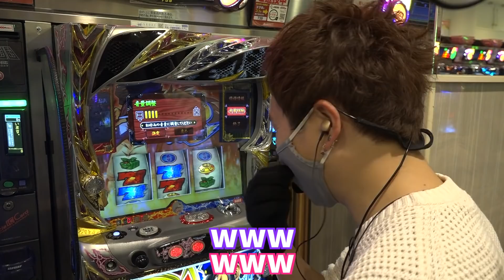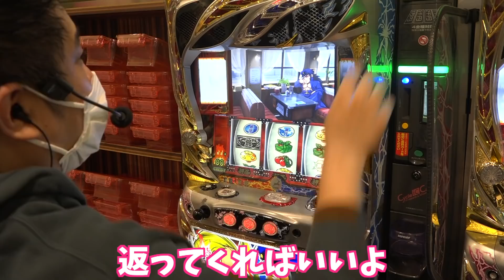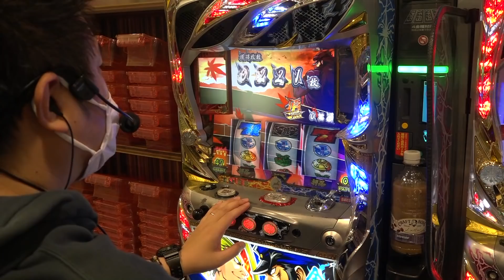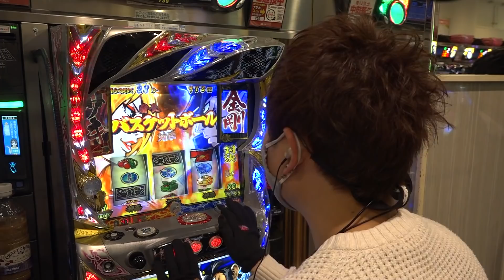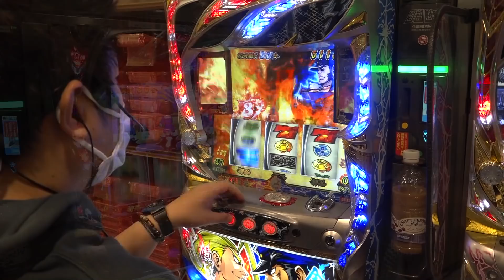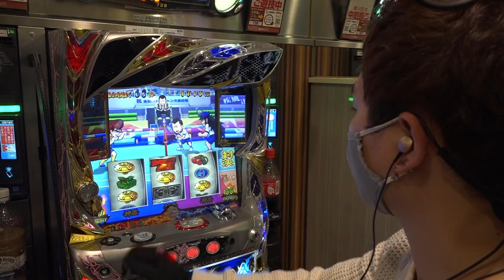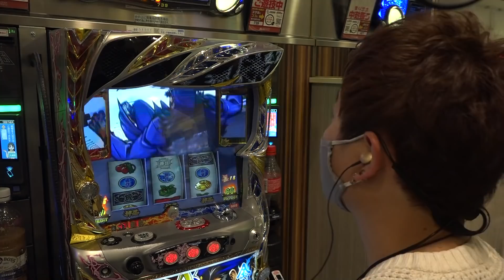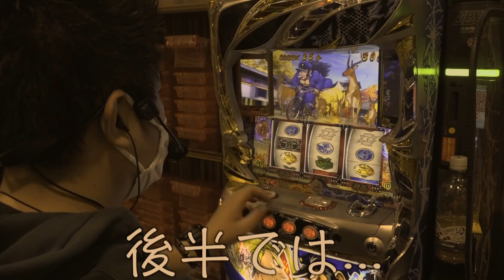【番長3】sasukeとガイモンが2人で最高のヒキをみせた結果【乗り打ち前半】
【番長3】sasukeとガイモンが2人で最高のヒキをみせた結果~目指せ万枚~【乗り打ち後半】

▼頂-ITADAKI- LINE@
line://ti/p/@gyh2739o